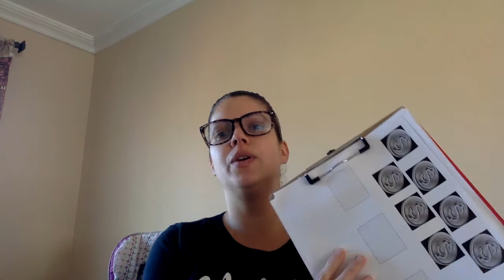Magnet Fishing 1